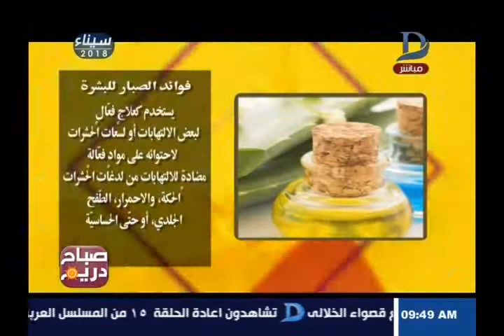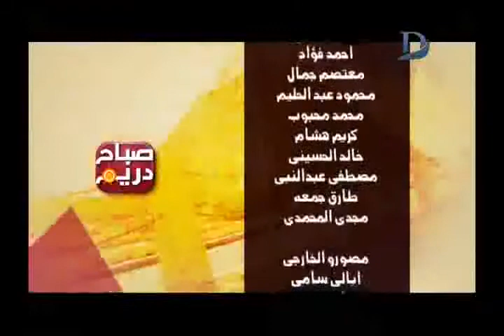صباح دريم| مع قصواء الخلالى حوار خاص حول"عودة رحلات الطيران الروسىية"حلقة11_4_2018